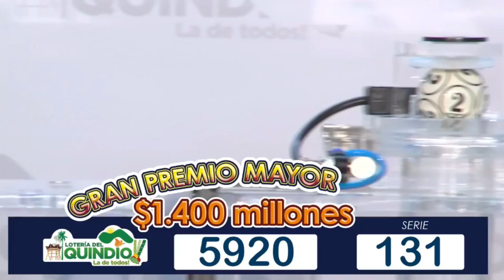Loteria del Quindio Resultado JUEVES 02 DE JUNIO 2022 ✅🥇🔥💰 PREMIO MAYOR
Hola buenas noches, te presentamos los resultados de las loterías y chances en Colombia, vamos con el Resultado para la Lotería del QUINDIO del JUEVES 02 DE JUNIO de 2022.

lotería Quindío
lotería Quindío
lotería Quindío
Quindío lotería